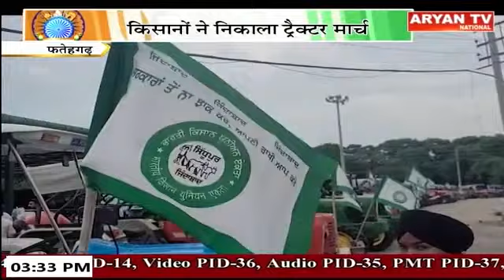Punjab Bulletin || 3:30 PM || Punjab News || 15 August 2024 || Aryan TV